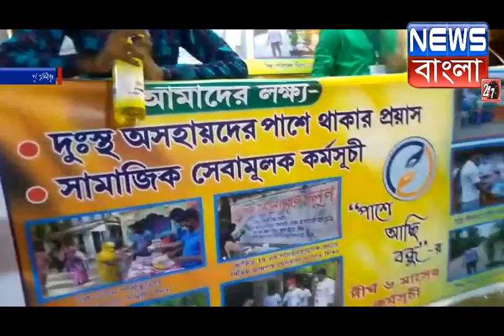পূজো প্রেমী দর্শনার্থীদের সচেতন করতে এগিয়ে আসে কয়েক জন যুবক